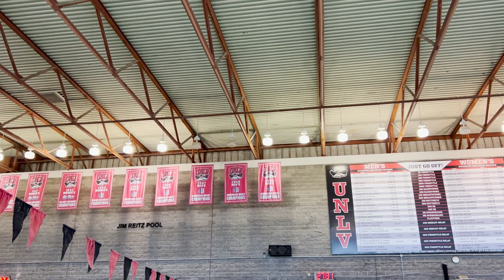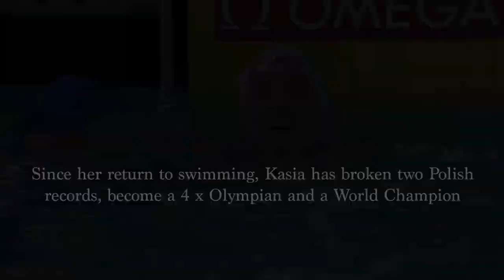What It Takes - Polish Swimming Champion Kasia Wasik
What It Takes with Polish Swimming Champion Kasia Wasik | an original Rebel Report film by Teneka Ash and Jade Thomas